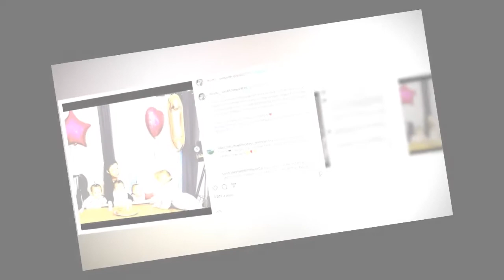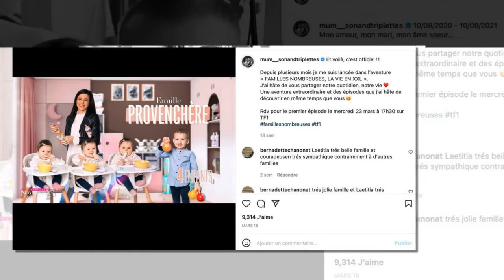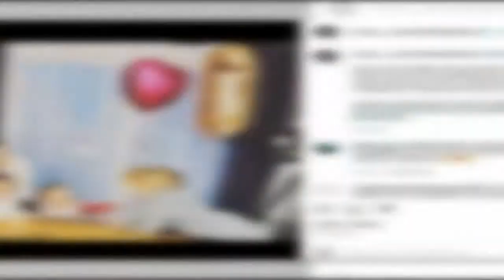Laëtitia Provenchère (Familles nombreuses) : son message émouvant à son mari décédé pour la Fête des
Laëtitia Provenchère (Familles nombreuses) : son message émouvant à son mari décédé pour la Fête des pères